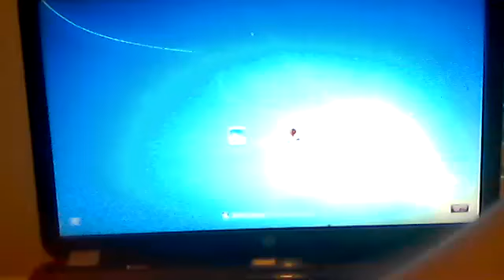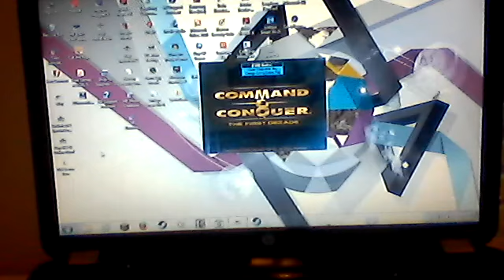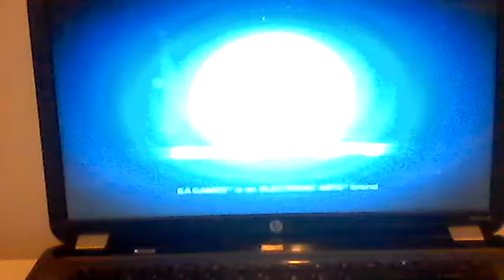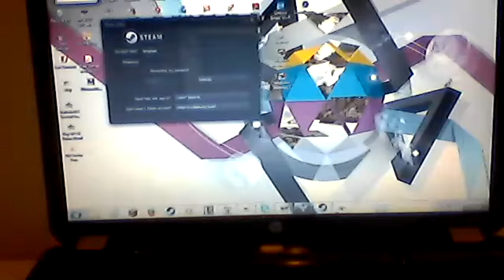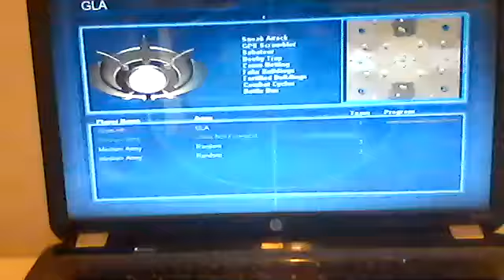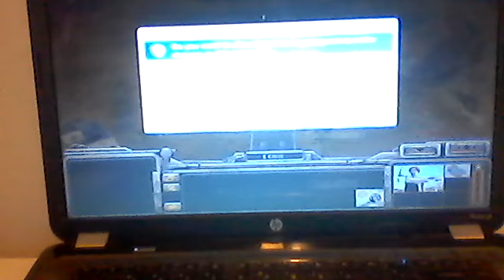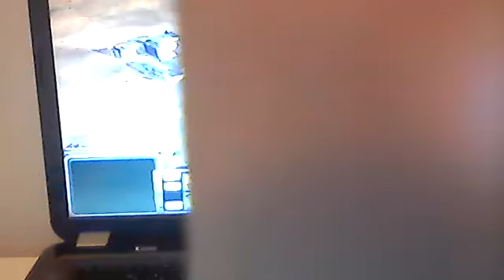(OLD) Command & Conquer Days 6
Spoilers china is fighting us also Spoilers We are the Gla Empire